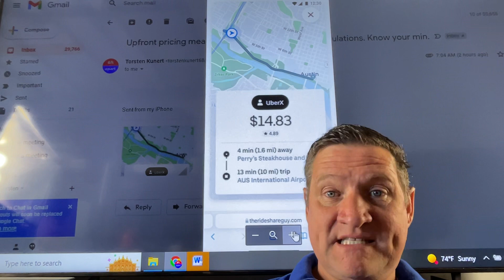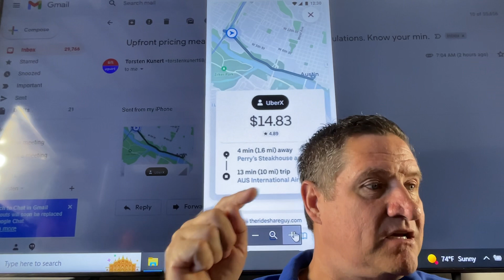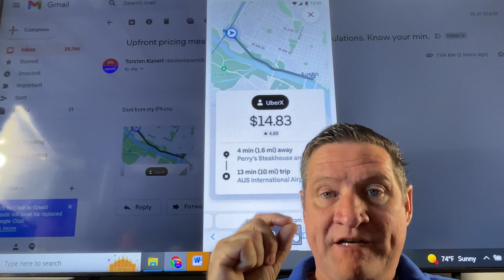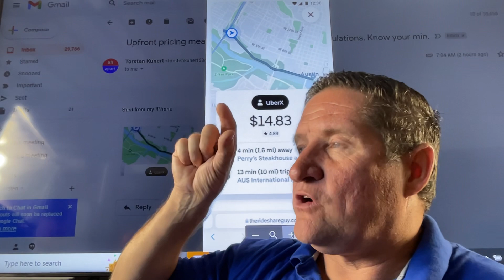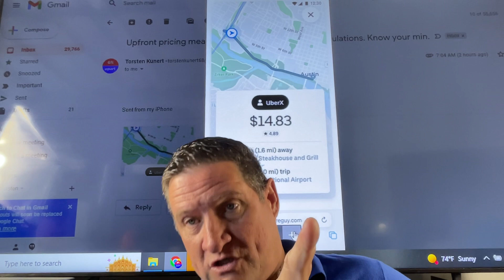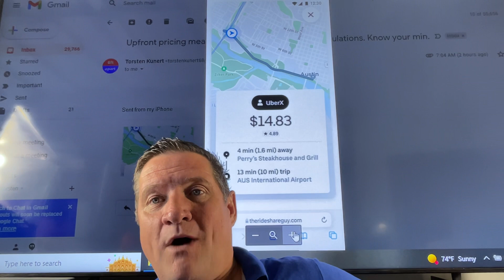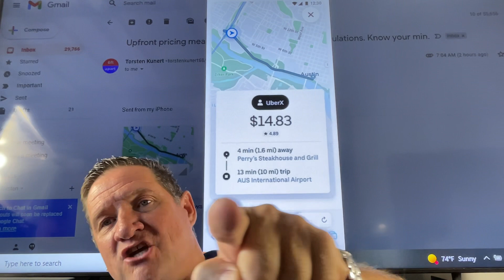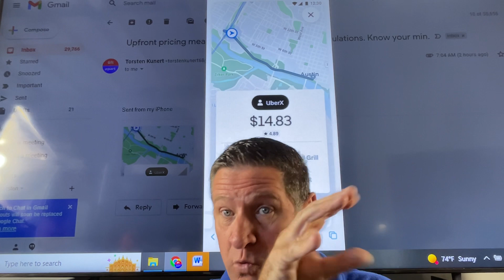Upfront Fares (pricing, miles, location) You have to make a split decision,3 seconds. Decline or Go?